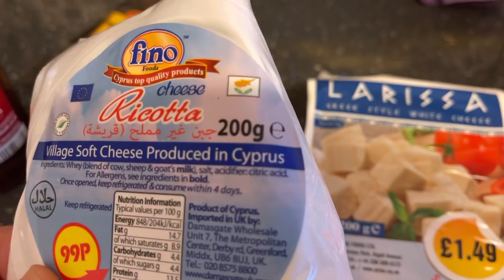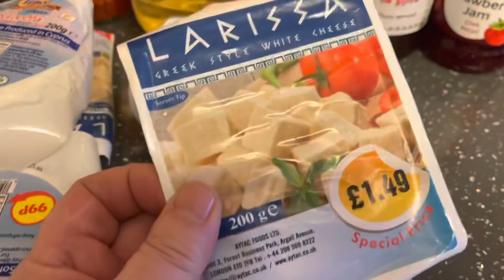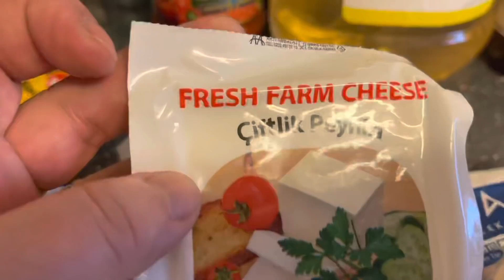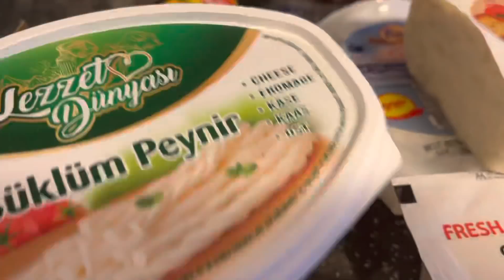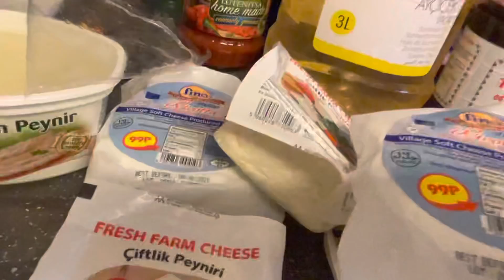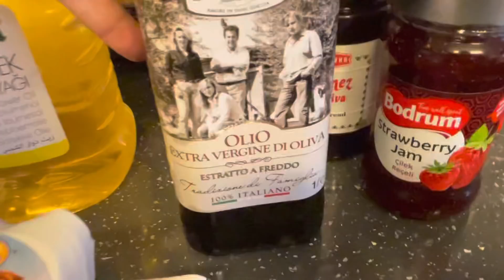POSLE 5 DANA SAM IZASLA IZ KUCE 😢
London UK 🇬🇧 Posle 5 dana sam prvi put izasla iz kuce 😩😥😥😥 i kupila sam par stvari Luna YouTube kanal za Vas: Velika konjukcija Jupitera i Saturna nije velika samo zato što su u pitanju dva gasovita džina, već i zato što se ne dešava tako često kao kada su u pitanju konjukcije nekih drugih planeta.

Ove dve planete su već nekoliko meseci na nebu prate jedna drugu, tačnije deluje kako manje sjajni Saturn prati i približava se Jupiteru. Jupiter je znatno sjajniji od Saturna, a uskoro će se toliko približiti da će se videti u istom vidnom polju dvogleda, pa čak i teleskopa.

Poslednja vellika konjukcija Jupitera i Saturna

Poslednja ovako velika konjukcija dve najveće planete Sunčevog sistema dogodila se 1623. godine. Ali da ne budem lenj pogledao sam u Stellariumu i video da je tačan datum 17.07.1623. godine, dok su obe planete boravile u sazvežđu Rak. Takođe su se mogle videti u istom vidnom polju tada Galilejevog teleskopa. Planete su bile vidljive nisko na nebu nakon zalaska Sunca pa je verovatno sunčeva svetlost delimično ometala posmatranje. Slično će biti i ove godine, ali čini mi se da ćemo imati neki minut više za posmatranje.